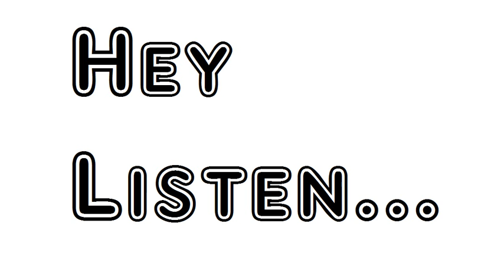Poem Shakespeare Matthew Arnold